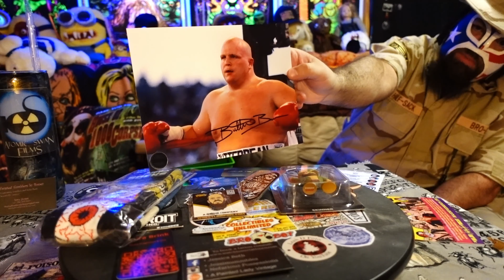Pro Wrestling Crate August 2023 Unboxing and Review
Join Half-Sank and friends as they unbox yet another EXCITING Pro Wresting Crate and give a SHOUT OUT to All Ego Ethan Page!